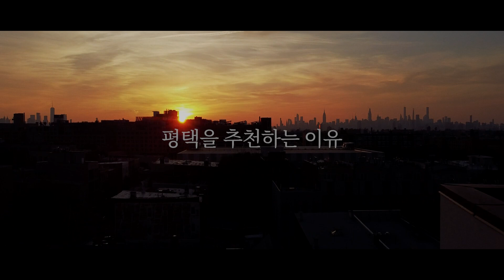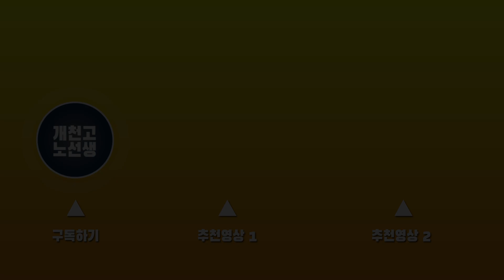수도권 최남단 평택, 10억 찍고 더 오른다. [평택 아파트 분석, 부동산 전망]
0:00 인트로
0:22 다음주 강의 홍보
0:29 오랜만에 지역 영상
0:56 기회와 위험이 공존하는 평택
2:43 평택을 추천하는 이유
4:54 평택 지역 추천
7:26 솔루션 및 영상 엔딩

▶ 내집마련&투자 전략 강의 (11.27 현장 or 온라인) 신청